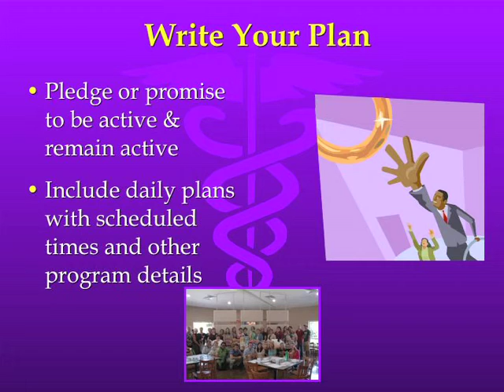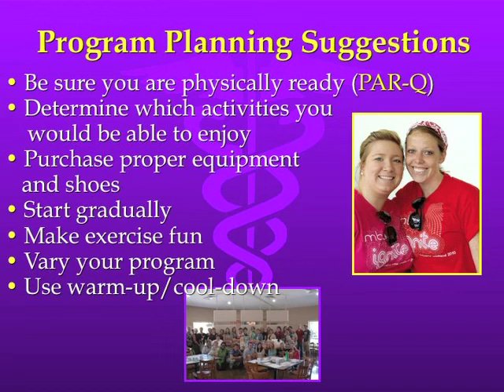Missouri Baptist University Fitness Presentation Part 3